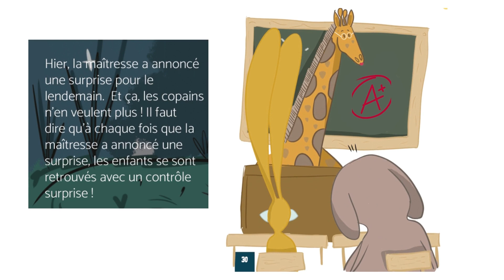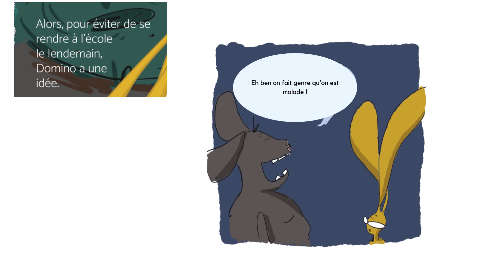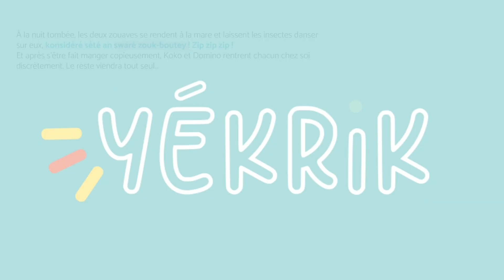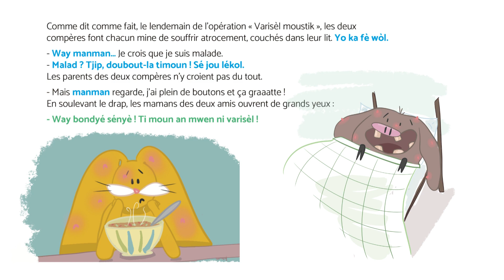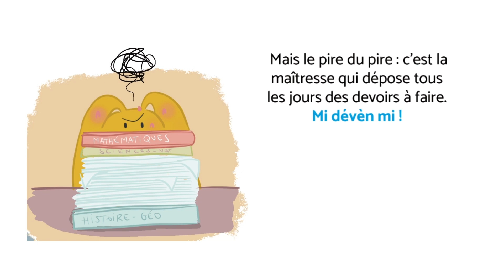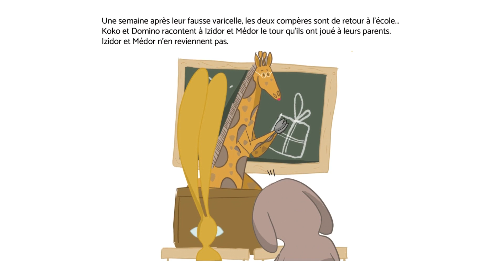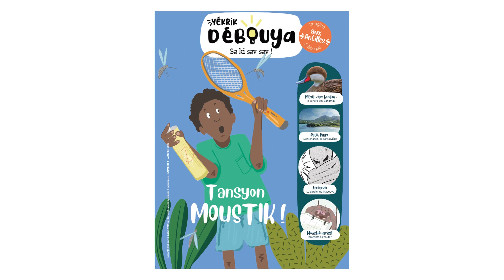Moustik Varisel - Conte antillais (Matinik)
Retrouve chaque mois les aventures Koko Lapen et Domino Kochon !

Lire et apprendre le créole, Martinique, conte créole, histoire pour enfant, Antilles, Caraïbe, Yékrik